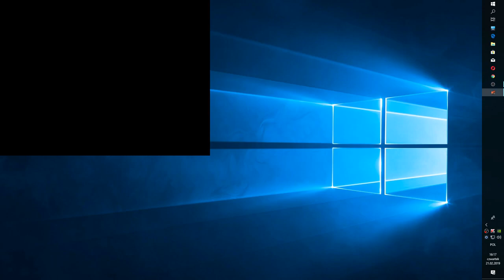Need For Speed Underground |#08